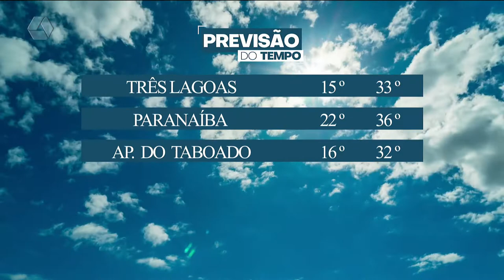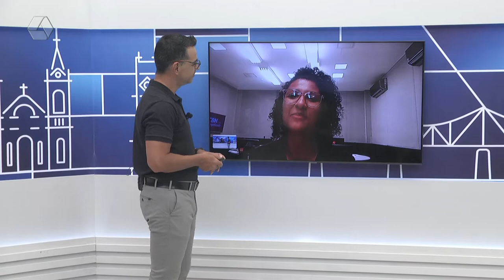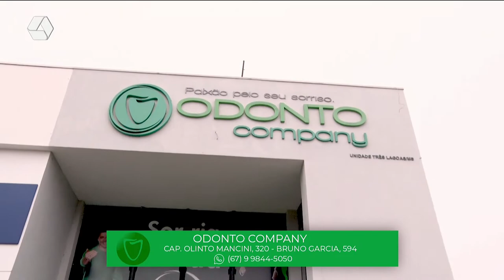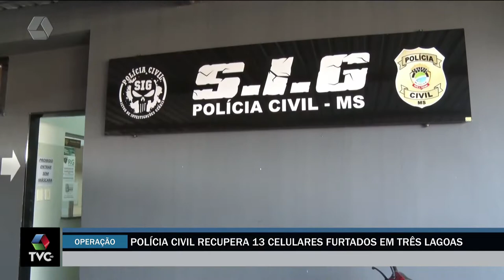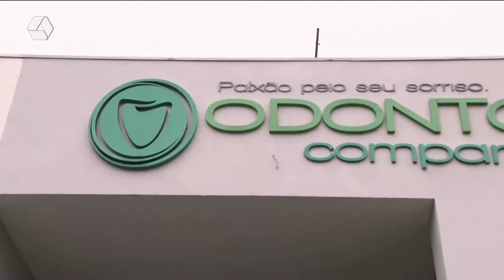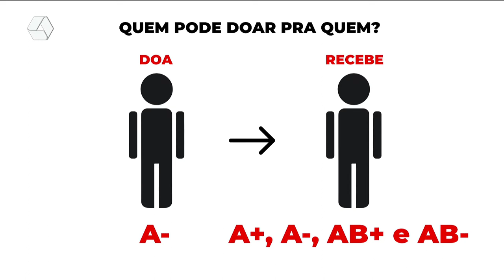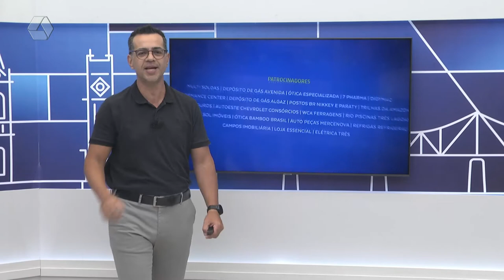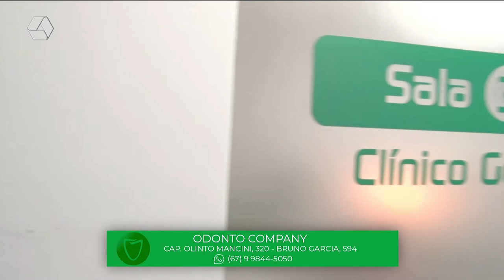TVC Agora 02/09/2022